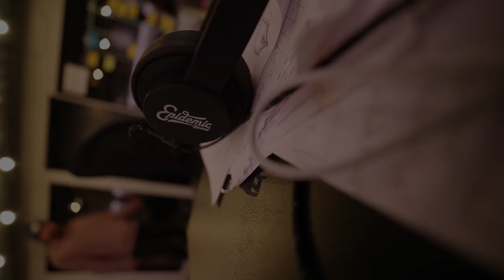The ONE thing that MAKES or BREAKS your videos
MUSIC FOR YOUR VIDEOS - AMAZING for YouTubers

The Vlog Cam
My Second Backup Camera
The Lens I am currently using right for EVERYTHING
LENSES I USE FOR MY PHONE!
Best gimbal ever
The Boom Mic I use for Crispy Audio
My Bigger Drone
My Tiny Drone